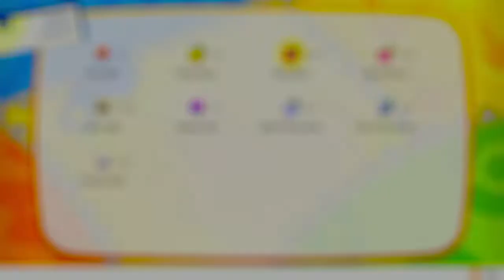Pokemon Let's Go Eevee! part 25 - Blaine (No Commentary)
Just shortly after fighting Sabrina we fight the quizzical and firey Gym Leader Blaine in what is the easiest gym fight we've had in some time.